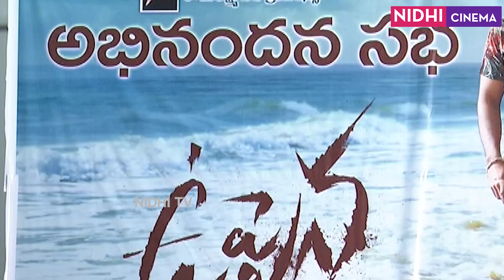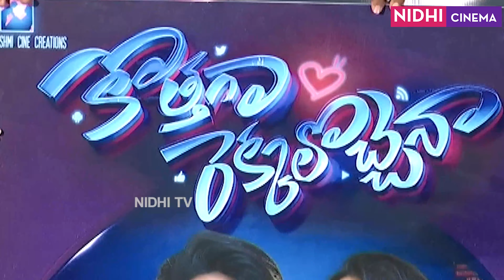Uppena Movie Hero Heroine Press Meet | Panja Vaisshnav Tej | Krithi Shetty | Nidhi Cinema